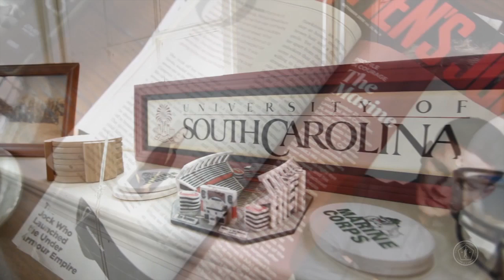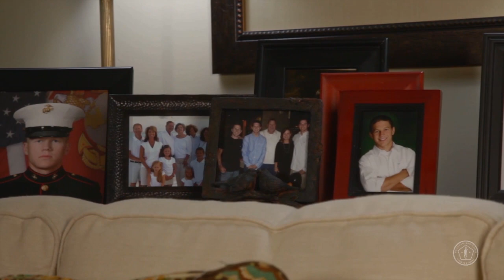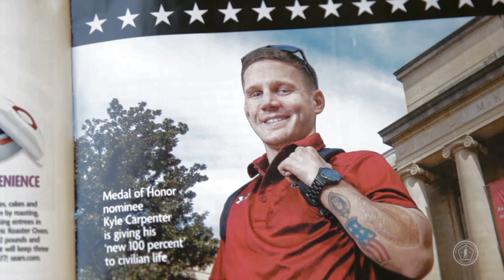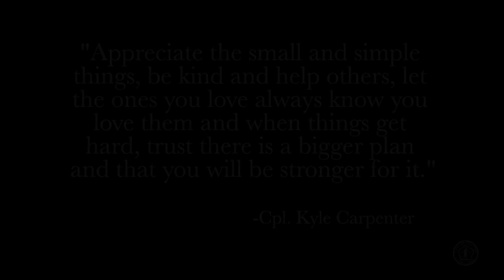Letters: Kyle Carpenter's Journey To Medal Of Honor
U.S. Marine Corps Cpl. Kyle Carpenter relives his journey to the Medal of Honor through letters to his mother. From recruit training to a phone call from the President, Carpenter talks about his recovery after being wounded in Afghanistan and the strength he has drawn from his family.

U.S. Marine Corps video by Staff Sgt. Thomas Schaeffer

USA Patriotism!